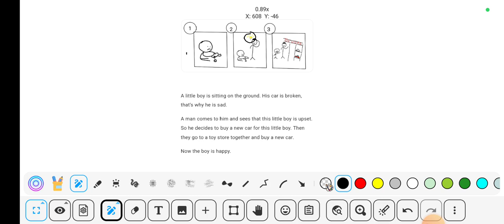Şəkil əsasında esse nümunəsi / Buraxılış imtahanı / Esse necə yazılır / Şəkil təsviri / Hekayə qurma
9-11-ci sinif buraxılış imtahanı / Şəkil əsasında ESSE / 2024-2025
Şəkil əsasında esse necə yazılır?
Esse necə yazılır?

Esse nümunəsi / Şəkil əsasında esse nümunəsi

Şəkil əsasında esse necə yazım?
İngilis dilində cümlə qurmaq / Esse yazmaq / Səhvlərimi necə yoxlayım?